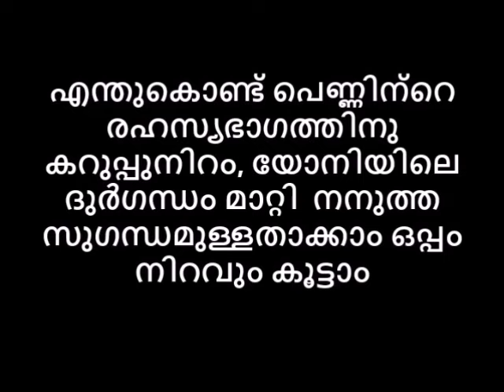വെളുത്തപെണ്ണിനും കറുത്ത യോനിപുഷ്പമോ ?